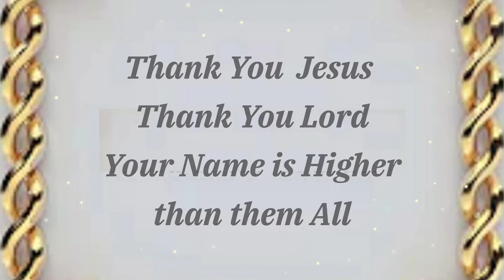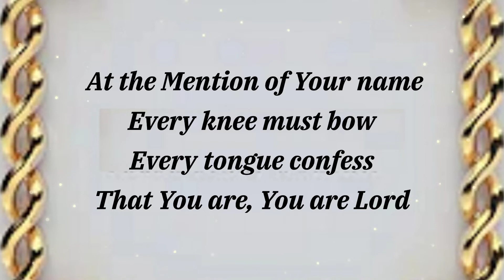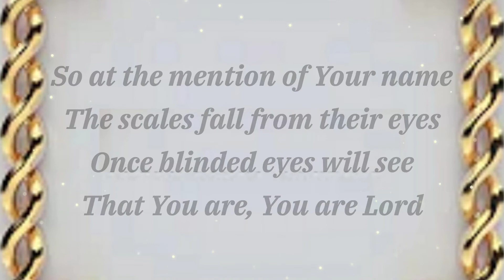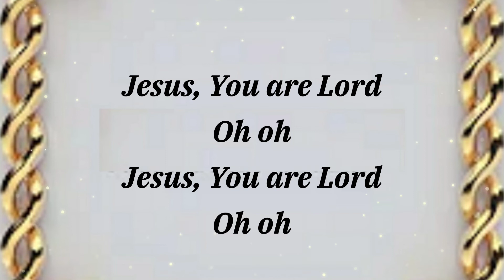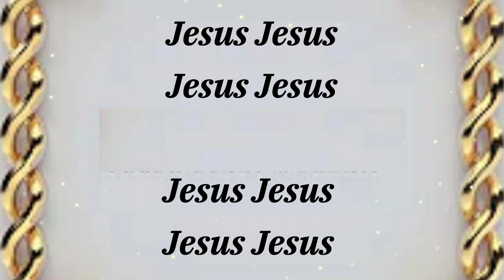MENTION by Fresh Start Worship